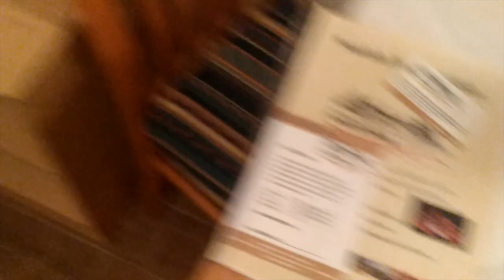DOG VLOG: Мы едем едем ... 🐕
Airedale Terrier und Collie Rough